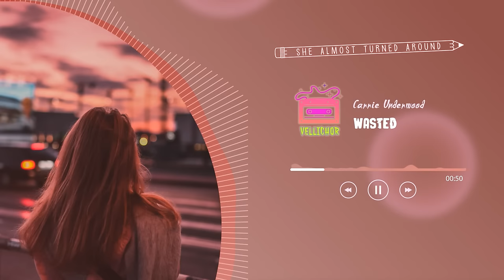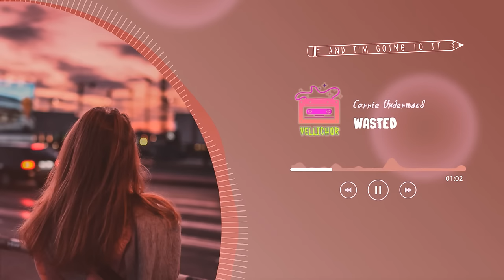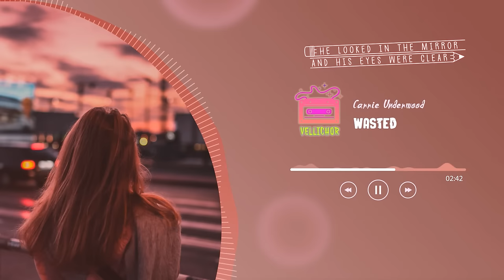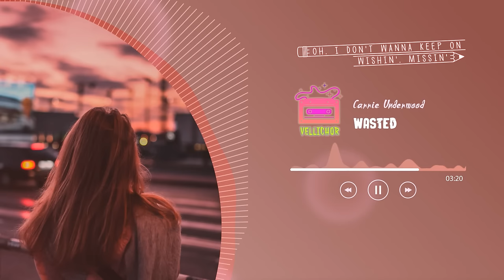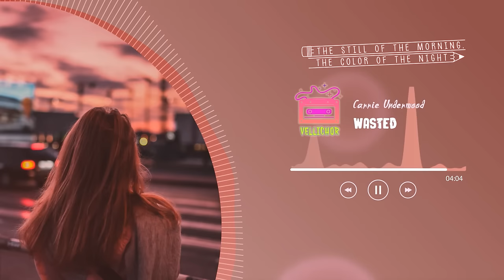Carrie Underwood - Wasted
Released 05/11/2005

🌿Lyrics:
[Verse 1]
Standin' at the back door
She tried to make it fast
One tear hit the hardwood
It fell like broken glass
She said sometimes love slips away
And you just can’t get it back
Let’s face it
For one split second
She almost turned around
But that would be like pouring raindrops
Back into a cloud
So she took another step
And said, "I see the way out and I'm gonna take it"

[Chorus]
I don't wanna spend my life jaded
Waitin' to wake up one day and find
That I let all these years go by
Wasted

[Verse 2]
Another glass of whiskey, but it still don't kill the pain
So he stumbles to the sink and pours it down the drain
He said, "It's time to be a man and stop living for yesterday
Gotta face it"
You might also like
Church Bells
Carrie Underwood
Flat on the Floor
Carrie Underwood
Blown Away
Carrie Underwood
[Chorus]
'Cause I don't wanna spend my life jaded
Wasted
Oh, I don't wanna keep on wishin', missin'
The still of the morning, the color of the night
I ain't spendin' no more time
Wasted

[Bridge]
She kept driving along
Till the moon and the sun were floatin' side-by-side
He looked in the mirror and his eyes were clear
For the first time in a while
Hey, yeah

[Chorus]
Oh, I don't wanna spend my life jaded
Wasted
Wasted
Wasted
Yeah, yeah